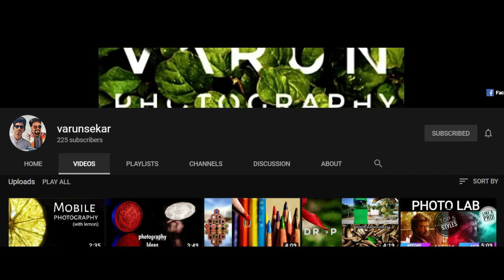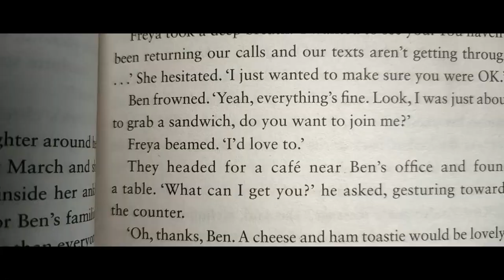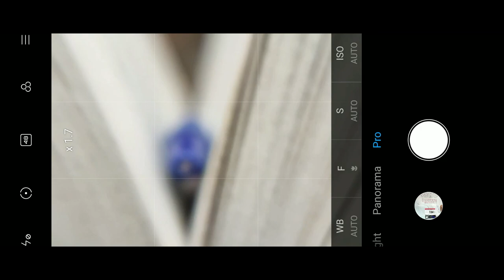Home Photography Ideas to go viral on Instagram | Creative Photography Using BOOKS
This video is about easy mobile photography ideas  | creative photography ideas for instagram | creative photography ideas to make your instagram viral | viral photography ideas

All images are captured using Redmi Note 7 pro

If you use this idea for instagram pls Tag me and get shoutout
varun_photography__
In our channel:
creative home photography ideas
macro photography ideas
photography ideas using book
home photography using book
in home photography ideas